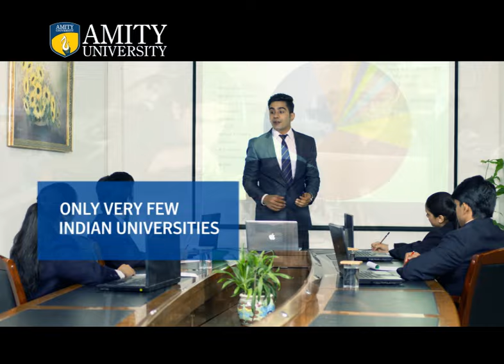Amity QS & THE Ranking